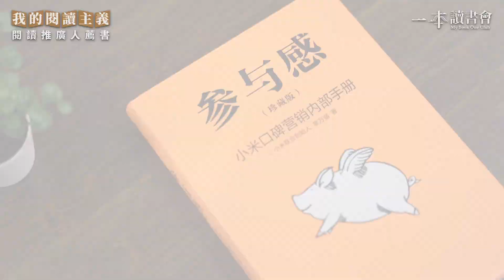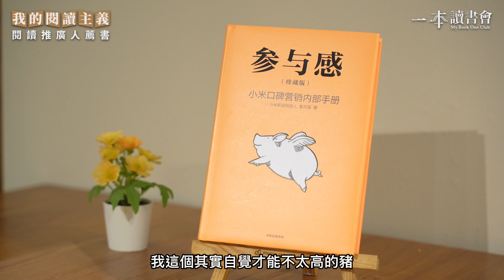我的閱讀主義：閱讀推廣人薦書《參與感：小米口碑營銷內部手冊》（西DorSi）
一本讀書會閱讀推廣人，香港著名Youtuber西DorSi先生，向大家推薦他的自媒體寶藏書籍——《參與感：小米口碑營銷內部手冊》
「所以找對題材其實是一件好重要的事。而這也印證了雷軍先生的那句『在颱風口上，豬也能飛』。」——西DorSi
在分享書籍前，西DorSi先生先與大家們分享了自己創業的契機。
早先，他同大部分人一樣過著早九晚五的生活。後來因為工作需要，西DorSi開始頻繁往返深圳，在公務之餘，他用自己的眼睛發掘了這座城市的另外一面。在朋友的鼓勵下，他開始嘗試將訊息放上網絡，傳播給更多人。2017年，西DorSi決定辭職，並創立了屬於自己的Youtuber頻道，取名為「西DorSi偽中產生活態度」。
起初，他將視頻分享的內容定位在香港西環周邊，但視頻反響平平。不順利的開始並沒有打擊他的信心。西DorSi及時調整了內容產出方向，最終找到了更適合他的「賽道」——從深圳開始，這片被稱之為「大灣區」的土地，向他打開了嶄新的大門。
因此，這段經歷不僅令他成功開啟了一段嶄新的事業，同時也令他積累了許多寶貴的自媒體創業經驗。他和讀者們分享，網絡題材敏銳度、受眾定位能力與選材策劃能力，對於如何成為一名優秀自媒體博主來說，都是非常重要的。
除此之外，聽取觀眾們的反饋，及時作出改進也不可或缺。而《參與感：小米口碑營銷內部手冊》便提供了一個可參考的例子。小米公司向來將自己和受眾們擺在平等的位置，尊重並聆聽他們的建議。因而，這使得公司能夠和粉絲們建立一個良好的朋友關係，從而促進自身品牌的影響範圍。